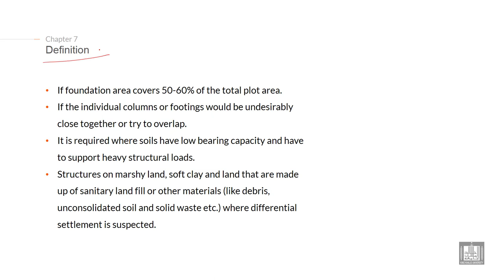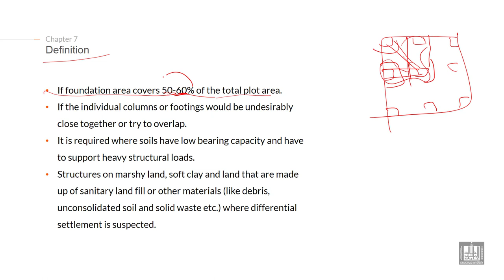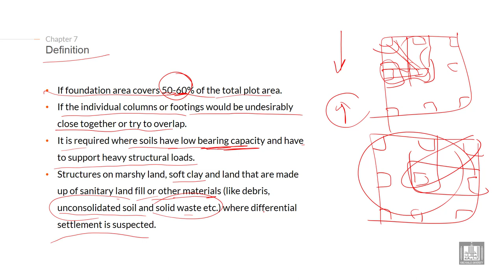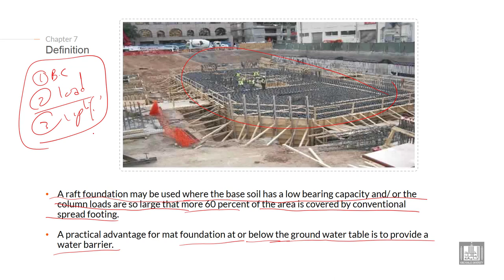Foundations Engineering 1 | C7-L1 | Definition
Chapter 7 : Design of raft foundations
Lecture 1 : Definition
Explain the definition of combined Footing